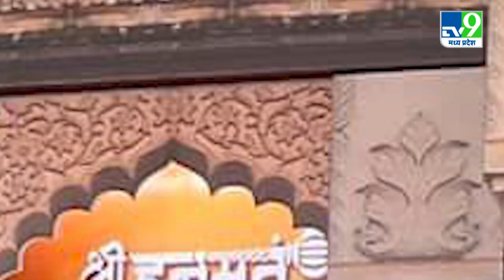Bageshwar Dham: Bageshwar Dham Sarkar टाल पाएंगे शरणागत Kamal Nath की ये बला ? Congress